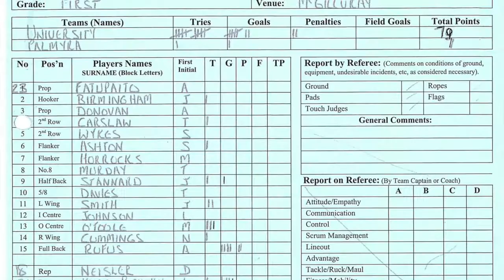2008 1sts v Paly w 79 7 N Cummins debut